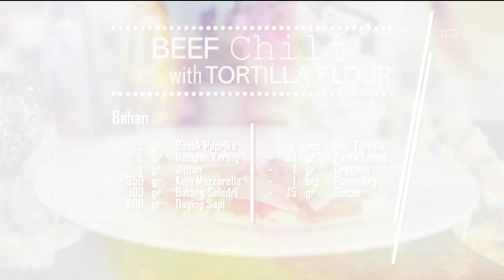Chef's Table - Beef Chili with Tortilla Flour